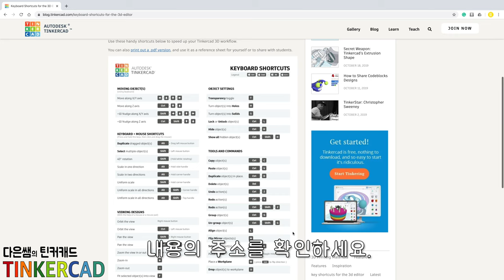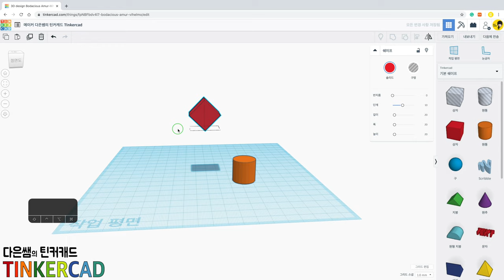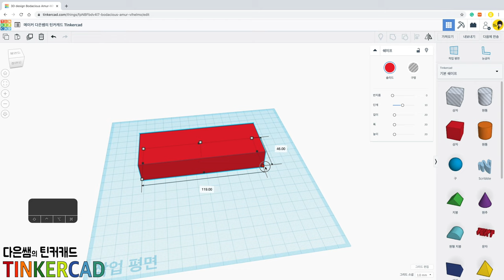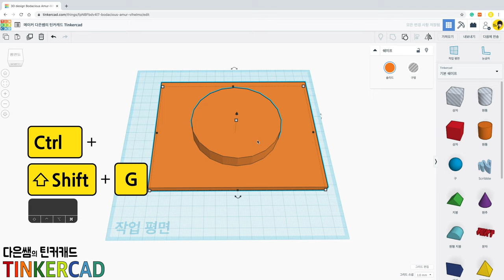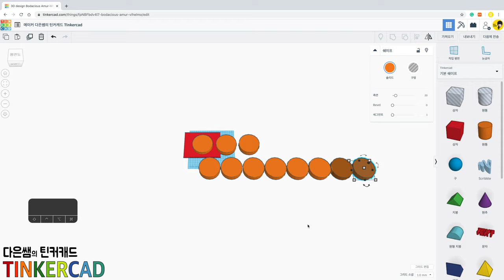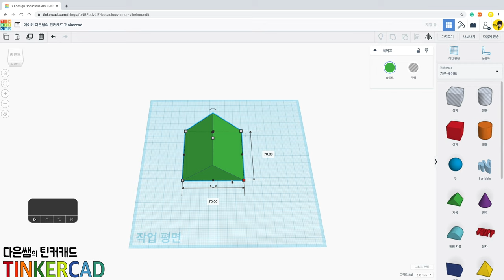다은쌤의 틴커캐드 Tinkercad - 단축키 정리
틴커캐드에서 자주 사용하는 단축키를 소개합니다.